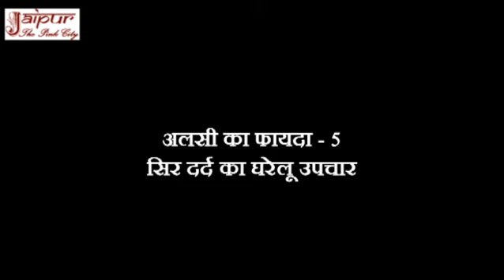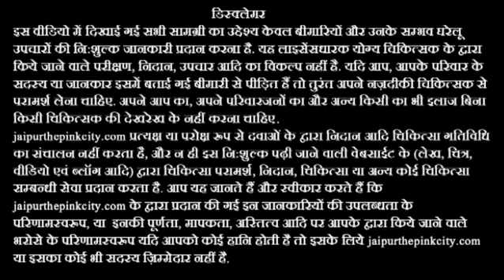अलसी के फायदे - alsi ke fayde - Flax Seed Benefits In Hindi - alsi ke fayde bataiye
दोस्तों, इस वीडियो में अलसी के फायदे बताये गए हैं. इसमें हेल्थ के लिए अलसी के फायदे और ब्यूटी के लिए अलसी के फायदे शामिल हैं.

doston, is video me alsi ke fayde bataye gaye hain. isme health ke liye alsi ke fayde aur beauty ke liye alsi ke fayde shamil hain.

Friends, you will learn flax seeds benefits in this video. It includes both the flax seeds benefits for health and the benefits of flax seeds for beauty.